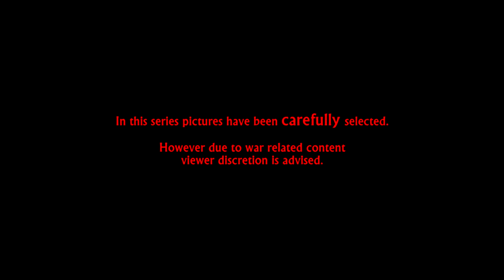Vietnam War - in picture and sound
The in picture and sound series contains powerful selected pictures from the public domain & creative commons.about different kinds of topics with suitable music. The videos have a strictly informative purpose. Topics such as World War 2, Vietnam War, Operation Market Garden & much more to come!

This series is presented when possible in 1080p & 60 frames.
The old images come to life in a sense at high frame rates.

▶ & Google+